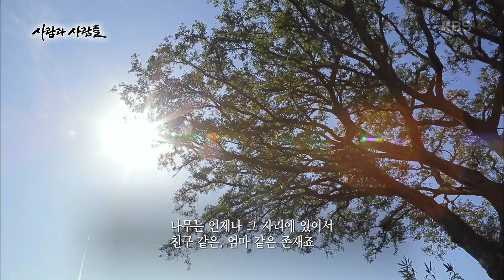사람과 사람들 - 엄마의 그늘은 햇살보다 따뜻하다.20161207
엄마의 그늘은 햇살보다 따뜻하다.
KBS1 TV 사람과 사람들｜매주 수요일 오후 7시 35분에 방송됩니다.